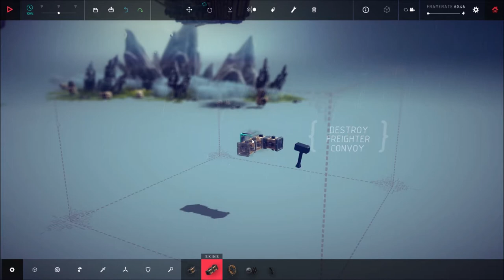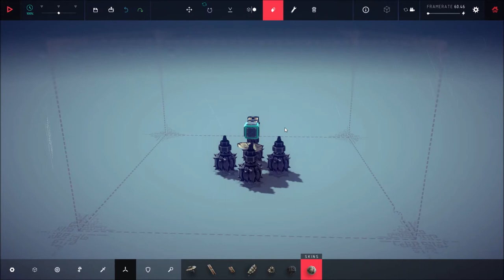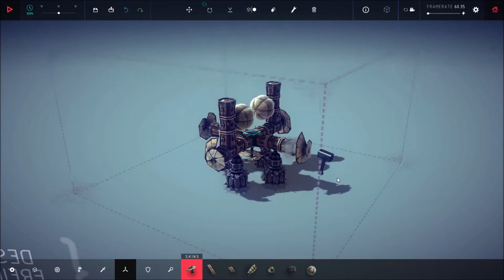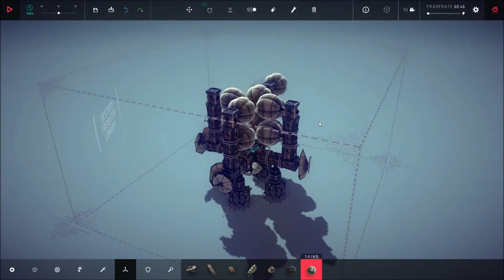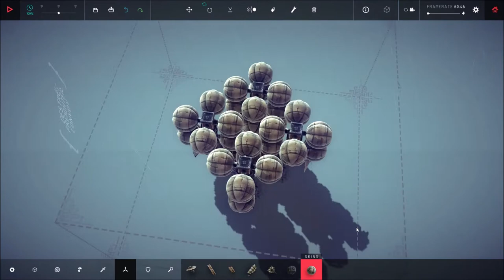Besiege - Tolbrynd, zone 20 [Duke's Dear Freighter]